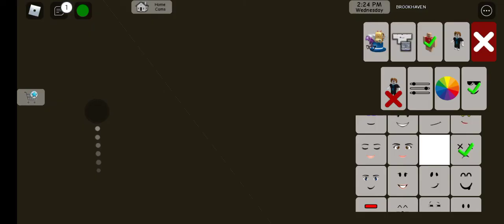camping trip in Brookhaven! (it's not normal!!!)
today in Roblox Brookhaven we are having a camping trip but it's not normal... (I forgot to put the camping thing in the background) of the thumbnail just go on with it)